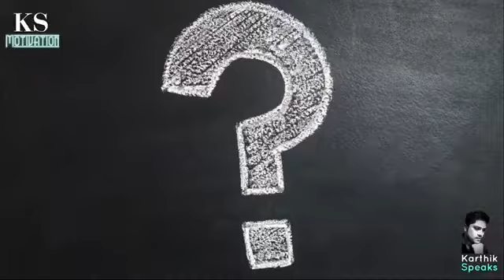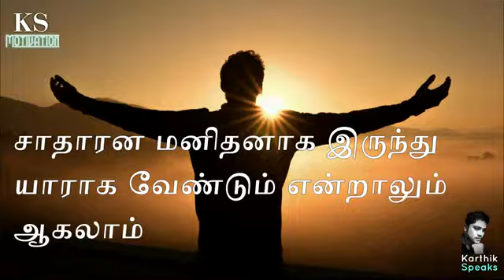Tamil MotIVAtiOnAl speech for life............